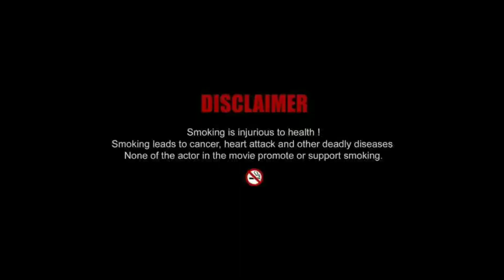Ara boothai official teaser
Streaming             : SOLO TAMIL 360*
Director                 : AR.Ilaiyaraja
Studio.                   : DV STUDIES,HONNAR GOD
Editor.                    : MUTHU
cinimotography.  : RAJA & MOHANASUNDRAM
Music.                    : EDVIN PRABHU
Artists.                 : RANJITH,  BAVAJI, RAMKI, R.JITH, KARUPAIAH, ILAIYARAJA, R.JAGATHISH

COMING SOON.

Solo tamil 360*
Social issued based

தொடர்ந்து ஆதரவு தாருங்கள் நன்றி..🙏🙏